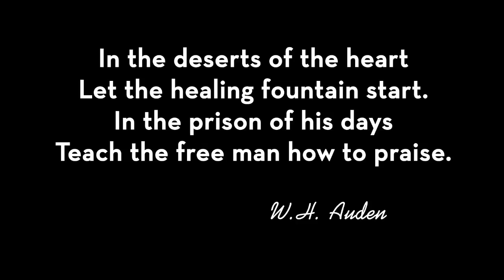What do we all have in common?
Episode 16: What we view as most important about humanity changes our language, politics, and spirituality.